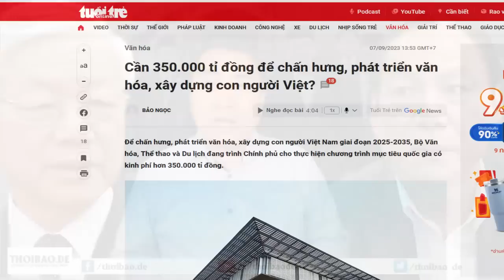Khi Bộ trưởng Văn hóa là kẻ vô văn hóa đòi chấn hưng văn hóa: Đất nước sẽ đi về đâu?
Tại sao Bộ Văn hóa, Thể thao và Du lịch không xúc tiến một Chương trình chấn chỉnh văn hóa phong bì, tình trạng đang tồn tại ở mọi nơi. Mà thực hiện điều đó thì chắc chẳng tốn kém bao nhiêu. Trong khi trường học và các cơ sở y tế đang thiếu trầm trọng, sao nhà nước không dành ngân sách để đầu tư phúc lợi cho nhân dân?